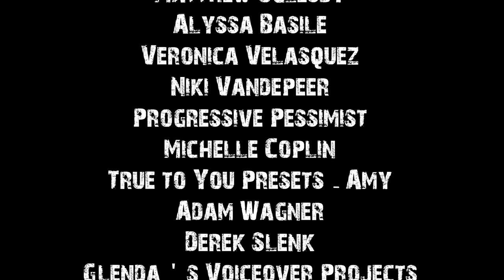True Crazy Ex Stories To Help You Fall Asleep | Rain Sounds